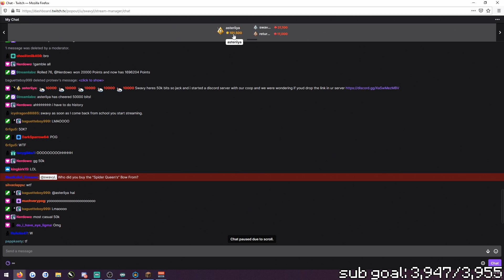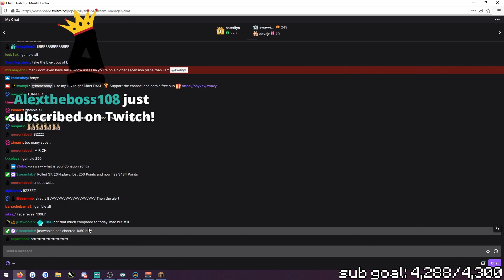My RNG Luck is absolutely insane... | HYPIXEL SKYBLOCK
56ms